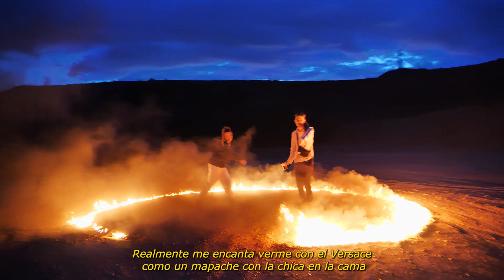YOUNG ROOD - NOMES PER MI (VIDEOCLIP OFICIAL)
Prod. KilBeats
Directed by Marc Bertran
Starring by Young Rood, Leire Custó, Sofía Mayo
Still Photo by Núria Custó
Video produced by Brindis.tv